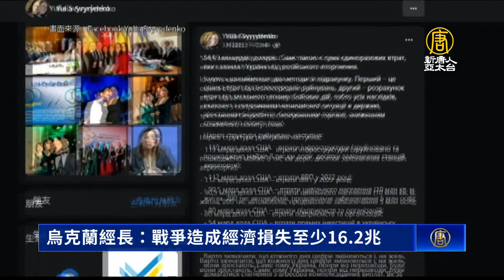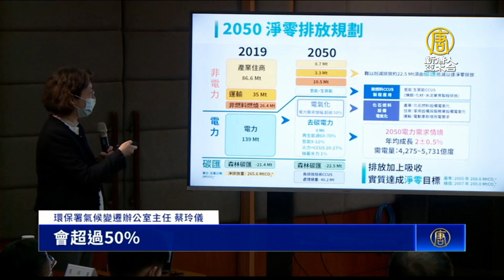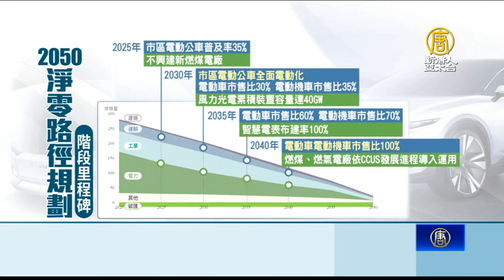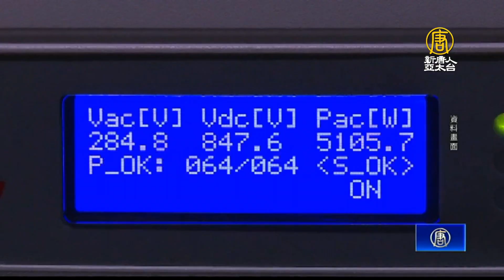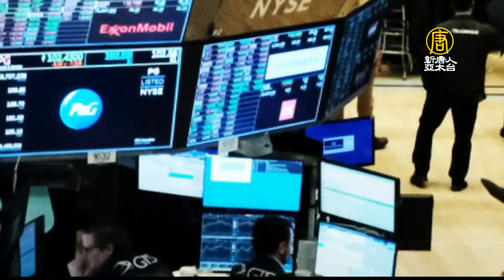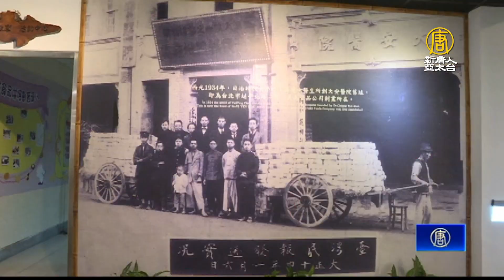🔥亞洲最大冷凍真空食品廠 在台灣！｜2050淨零排放路徑圖公布｜打國際盃！ 高雄AWS雲端創新中心揭牌｜俄烏戰爭緩解 市場樂觀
俄羅斯與烏克蘭之間的談判，雖然未能達成停火協議。但為兩國總統之間的會晤，帶來了可能性。美股四大指數強漲，帶動台股大漲。不過，多國原油、關鍵金屬等物資，供應鏈為求安全提高庫存，這波原物料價格下滑可以維持多久？台灣老字號食品製造大廠義美，舉行88周年活動。總經理高志明許下3個心願，將打造亞洲最大的大冷凍真空食品廠。高雄AWS雲端聯合創新中心揭牌營運，尤其5G物聯網產業，和半導體，成為產業轉型主軸，加速新創接軌國際。